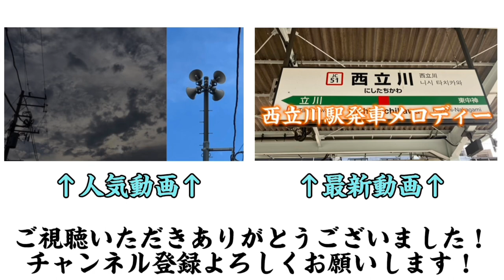出雲市駅接近メロディー「おろち踊り」（接近放送有り）